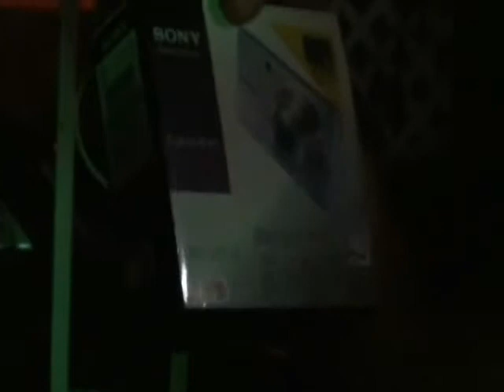Noche Buena 2011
Santa Isabel, PR